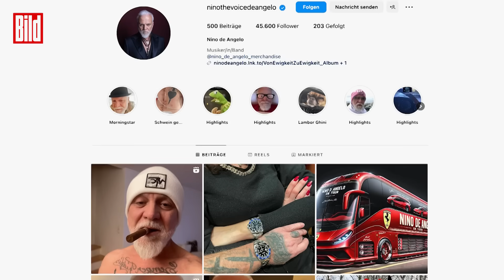Nino De Angelo zeigt Ehekrach in Geburtstagsnacht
Bizarrer Auftritt von Nino de Angelo. Wenige Minuten vor seinem 60. Geburtstag postet der Schlager-Star auf Social Media in der Nacht ein etwas merkwürdiges Video aus seinem Wohnzimmer.